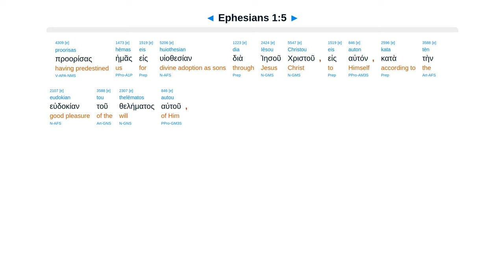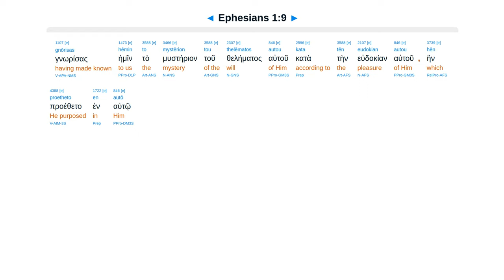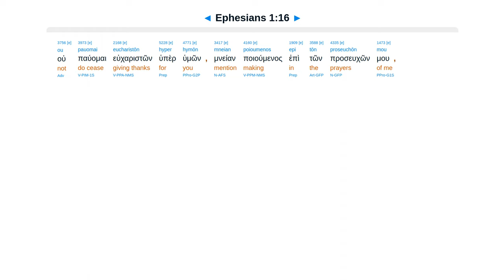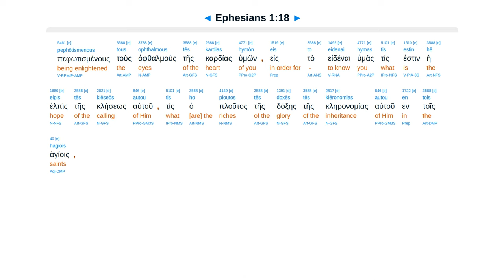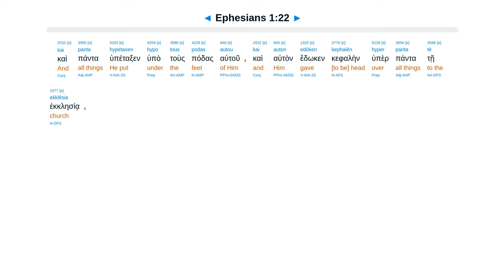Ephesians 1 - Interlinear Greek New Testament Bible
Ephesians 1 - Interlinear Greek New Testament Bible - Erasmian Pronunciation

God predestinated, redeemed. His grace, His will, His glory, His power. Spirit earnest of inheritance.